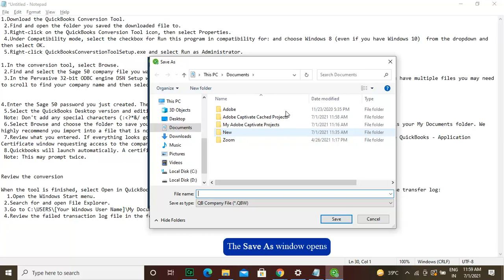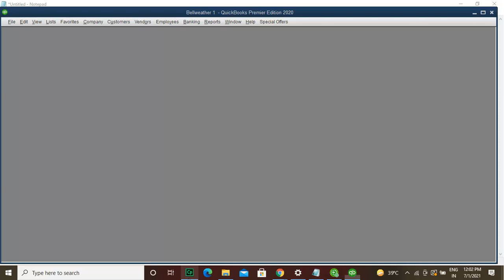Sage 50 to QuickBooks Conversion | Convert Sage 50 to QuickBooks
The step to be followed are widely classified as:

☑ Setup QuickBooks System Requirement
☑ Save Your Company Data
☑ Setup Sage 50 Conversion Requirements
☑ Install QuickBooks Conversion Tool
☑ Convert Your Sage 50 Company File to QuickBooks
☑ Open the Converted File in QuickBooks

To start the conversion process, you have to download the QuickBooks Conversion Tool.

Right-click on the QuickBooks Conversion Tool icon, then select Properties.
Under Compatibility mode, run the file after making the changes.

In the conversion tool, select Browse.

Find and select the Sage 50 company file you want to convert.

In the Pervasive 32-bit ODBC engine DSN Setup window, select your Sage 50 company file from the Database Name drop-down menu.

Enter the Sage 50 password if needed.

Select the QuickBooks Desktop version and edition you’re moving your Sage data into. Select Browse and choose the folder to save your converted data to, and then select Next.

Once done, the file will automatically open with QuickBooks.

Review the company file for details.